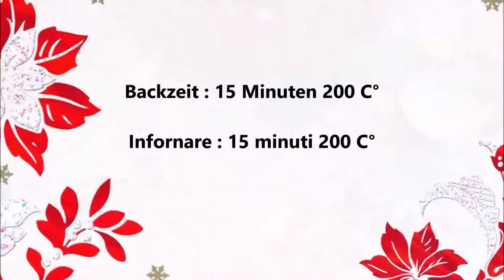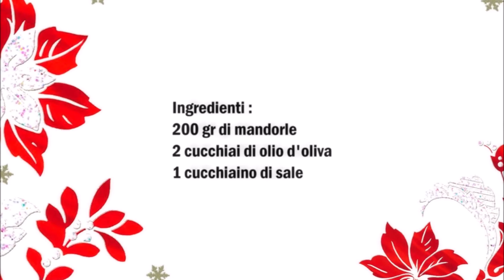Salzmandeln , Mandorle salate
Deutsch :
200 gr Mandeln
2 Esslöffel Olivenöl
1 Teelöffel Salz

Mandeln im Backofen bei 200 C° für 15 Minuten anrösten.
Danach die Mandeln kalt werden lassen.
Die Mandeln mit Ölivenöl und Salz vermischen.

Italiano :
200 gr di mandorle
2 cucchiai di olio d'oliva
1 cucchiaino di sale

Tostare le mandorle in forno a 200 ° C per 15 minuti.
Fate raffreddare le mandorle.
Mescolare le mandorle con l'olio d'oliva e il sale.